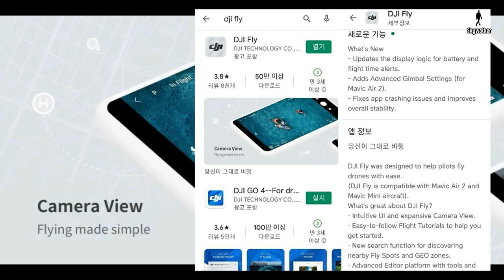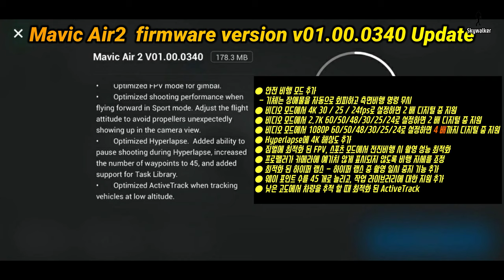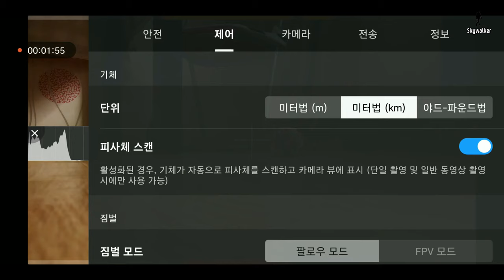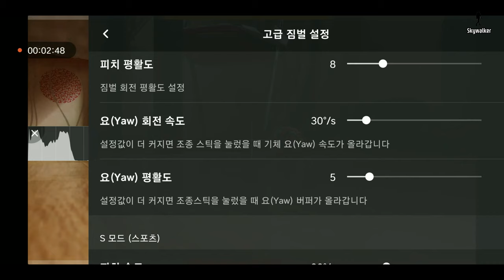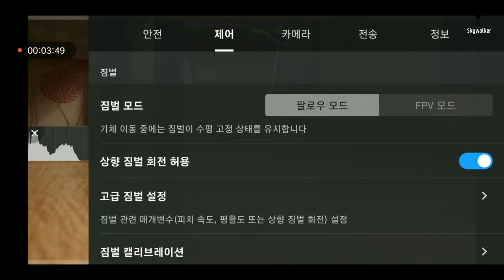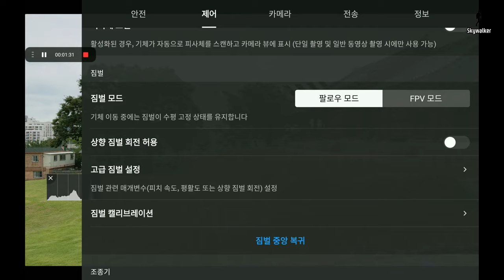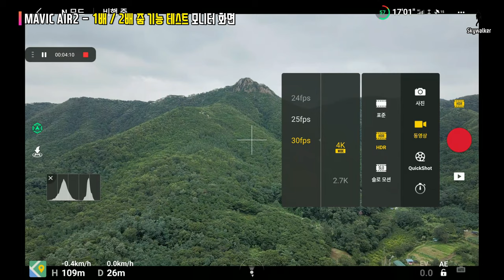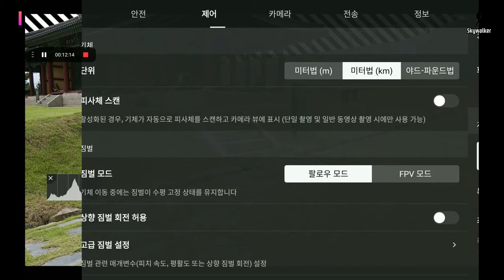매빅에어2│Mavic Air2│Firmware Update v0340│펌웨어 업데이트 개선내용│카메라 성능 향상│Digital 4x Zoom│무보정 4K│사용법│테스트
8월10일 공개 된 매빅에어2 펌웨어 V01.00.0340 과 DJI FLY APP V1.1.6 에 대한 추가 기능과 설명 그리고 무보정 4K 테스트 영상입니다.
이 번 펌웨어에서는 디지털 줌 기능이 추가 되었으며 짐벌의 평활도와 기체의 요(YAW) 평활도 기능이 추가 되어 촬영에 더욱 용이 해졌습니다.
[추가 기능입니다.] FN 버튼 누른 상태로 다이얼을 돌리면 줌을 부드럽게 세부조절 할 수 있습니다.